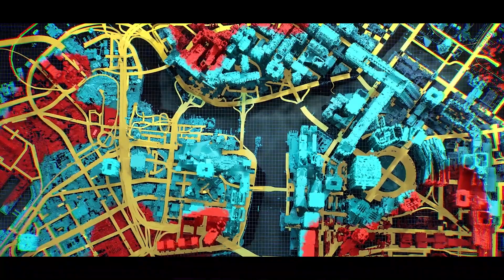Te melyik bandával mennél? Cyberpunk 2077 - GameGeek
Minden hétvégén NAGY akciók!! "gamegeek" kódot 3% KEDVEZMÉNY!

KÖSZÖNJÜK A TÁMOGATÁSOTOKAT!

KUPON: GameGeek
(3% akció)